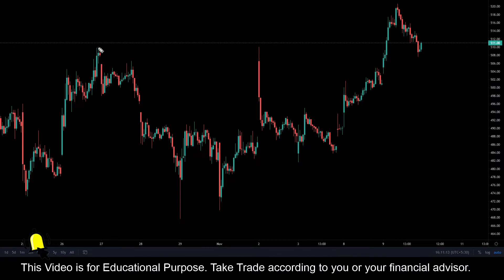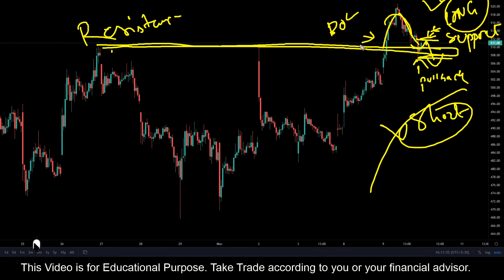TataMotors || Stock Trading Analysis || 10 NOV 2021